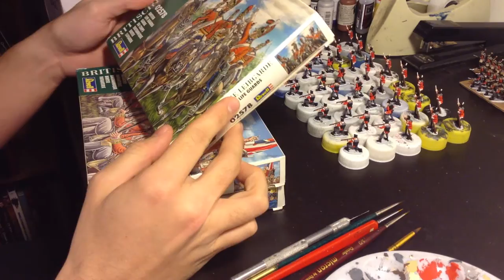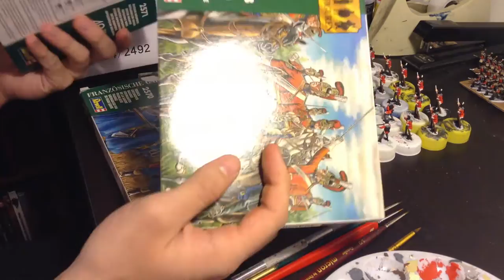Parcel from Blucher1815red